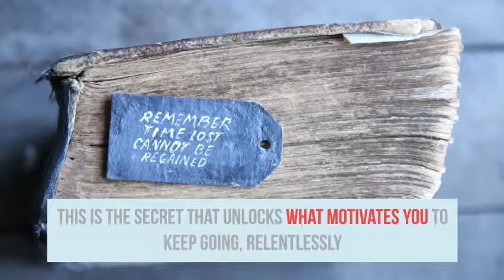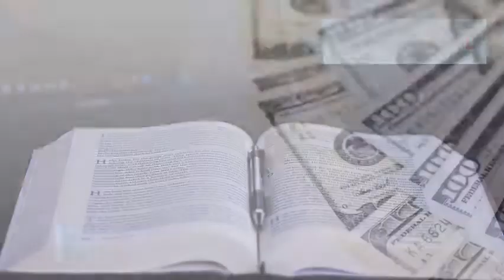Mark Spain Real Estate - "Top 10 Ways to Kickstart Your Real Estate Career."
The easiest and most efficient way you can make Real Estate a career that right for you. In this video we break down 10 ways to accomplish and succeed in the industry.